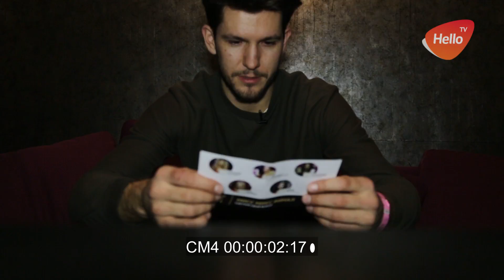Мисс Микс 2018 | Мисс клуба MIX | Hello TV - видео с закрытых мероприятий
Конкурс красоты Мисс Микс на протяжении всего 2017 года проходил в afterparty клубе MIX. И вот пришло время определить лучшую из лучших и вручить ей главный приз: 200 000 руб. на отдых.
Интернет-телевидение Hello TV  - это только собственный контент, создаваемый в Москве, Краснодаре, Волгограде, а иногда в Сочи и Санкт-Петербурге.
Важный момент, ты можешь стать ведущим на нашем канале!
Пиши на почту или в инстграм и увидимся в эфире!